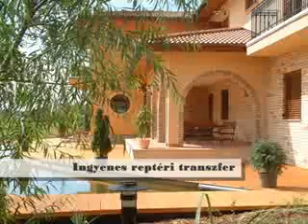Airport Hotel Stáció **** Vecsés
Vecsésen, a Budapest Ferihegy Airport szomszédságában elhelyezkedő négycsillagos Airport Hotel Stáció szeretettel várja üzleti, átutazó és szabadidős vendégeit egyaránt. A szálloda ingyenes transzfert biztosít a repülőtér és a szálloda között, továbbá 1 hét díjmentes parkolást biztosít minden kedves vendégének, aki legalább egy éjszakát eltölt a szállodában indulás előtt vagy az érkezés napján. Az Airport Hotel Stáció összes szobája légkondicionált és Internet kapcsolattal rendelkezik. Az Airport Hotel Stáció 2 természetes megvilágítású konferenciaterme kiválóan alkalmas tréningek, megbeszélések és értekezletek lebonyolítására.